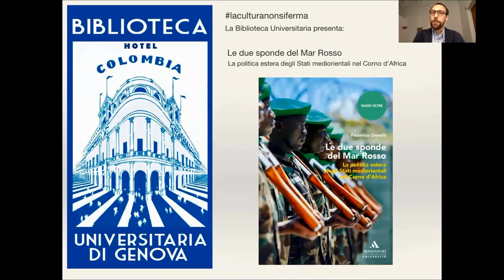Presentazione libro: Le due sponde del Mar Rosso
La Biblioteca Universitaria di Genova è lieta di ospitare la presentazione del volume di Federico Donelli dell'Università degli Studi di Genova

Le due sponde del Mar Rosso
(Milano, Mondadori, 2019)

Introduce: Domenico Saguato del Centro di documentazione "Logos"